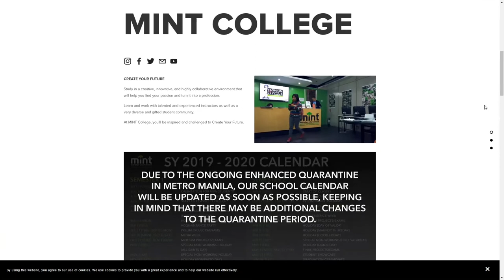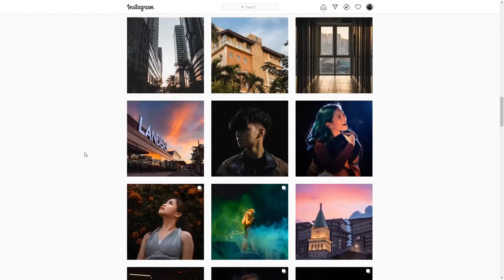What I Learned In My First Year as a Film Major | Film Major Rambles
What I learned as a first year film student at Mint College (Meridian International College)

Music: A random Lo-fi track I mixed in my spare time (Idk what to name it!)